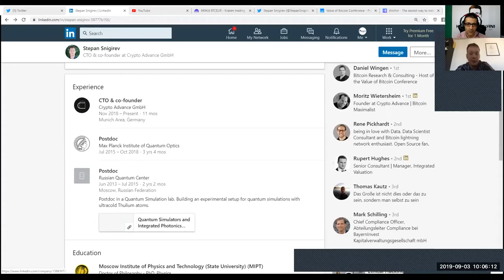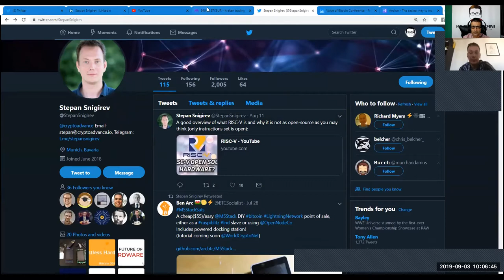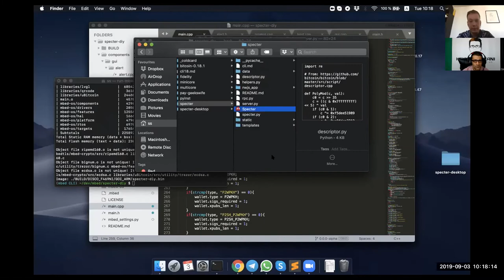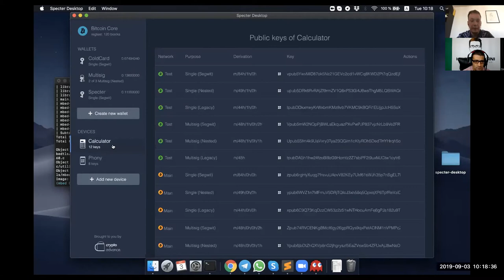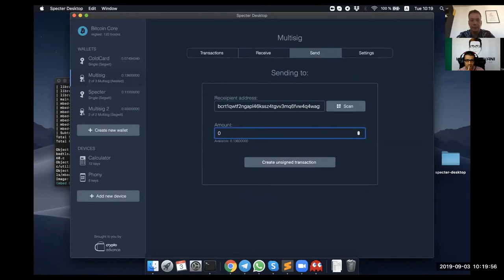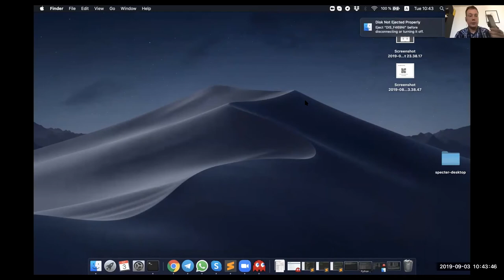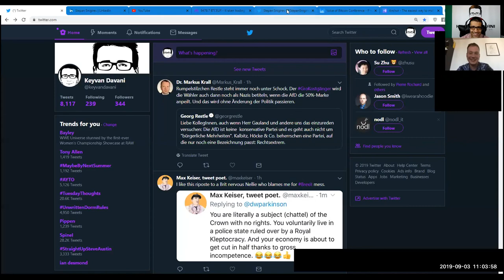TheTotalConnector#27: Interview with Stepan Snigirev.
Stepan Snigirev (Co-Founder and CTO of CryptoAdvance, a hardware security module producer with focus on Bitcoin), joins me in this episode to share his spectrum of knowledge, thoughts, perspectives, and vision on a spectrum of extremely important topics and questions in connection with  Bitcoin:

Hardware Wallets / Privacy / Security / UX & UI
Private Keys / Attack Vectors
Coinjoin / "By Default"
MultiSig
Lightning
Schnorr Signature /  Taproot
Desktop Application
Mnemonic Seed-Phrase and Security-Risks
Scientific & Technogical Issues in connection with the Gov.&Military-Corporate-Industrial Complex (Quantum Computers, Back-Doors, AI  etc.)

Follow Stepan on twitter: @StepanSnigirev